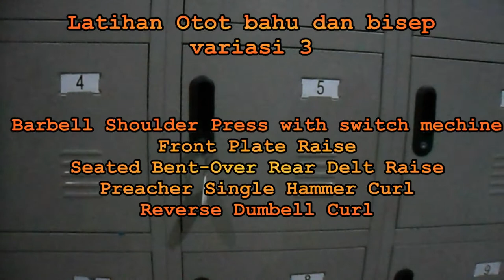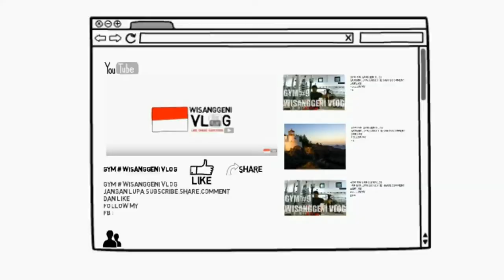fix latihan otot bahu dan bisep variasi 3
1.barbel shoulder press with switch machine melatih otot lateral
2.front plate raise melatih anterior deltoid
3.seated bent over rear delt raise melatih postorior deltoid